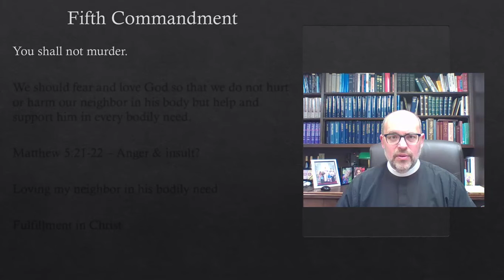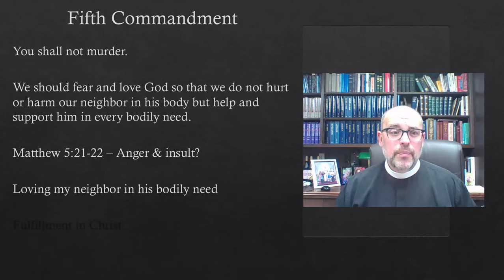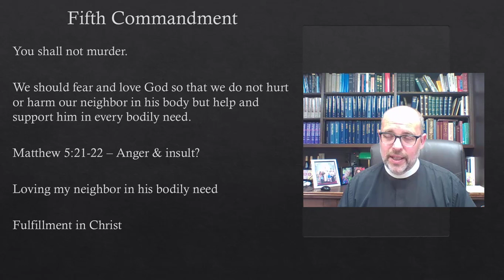Devotion - Easter 4 - Wednesday - April 28, 2021